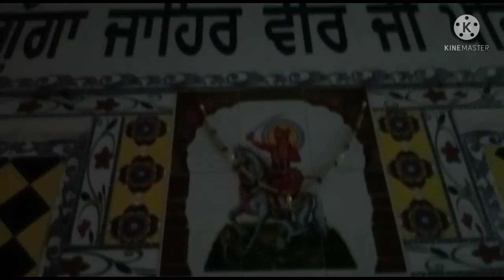Live Bapu Brahm Jogi ji Da Darbar.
nakodar main darbar hai.yeh video Maine apnay phone say record ki hai.

Shiv_ka_Darvesh